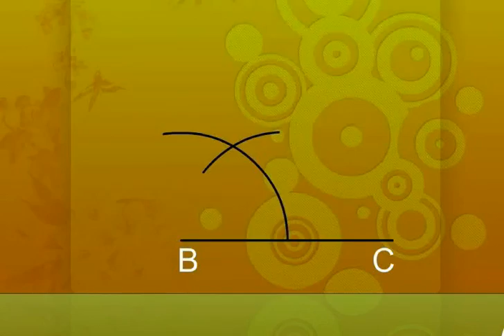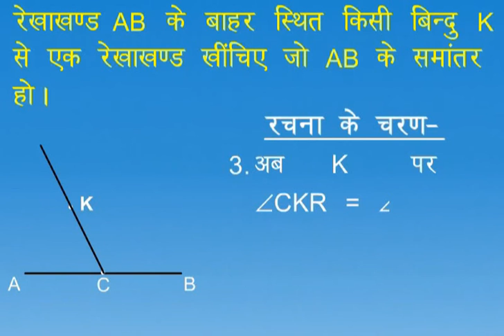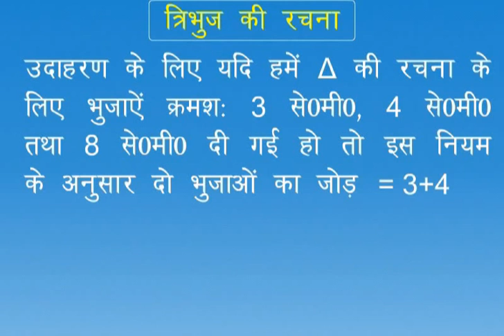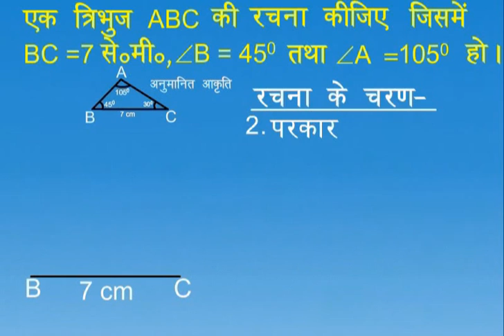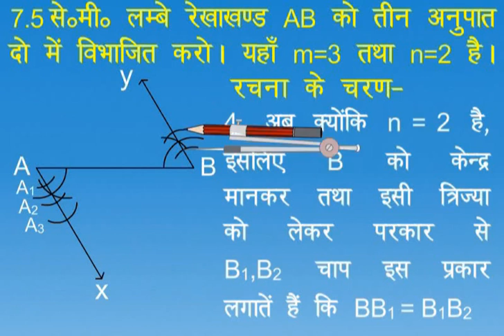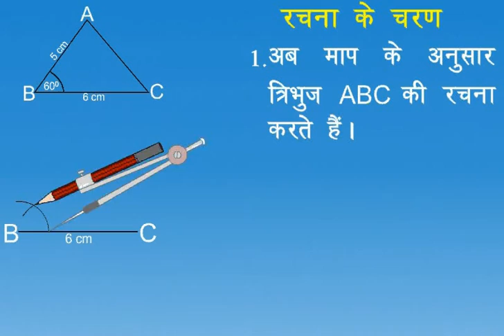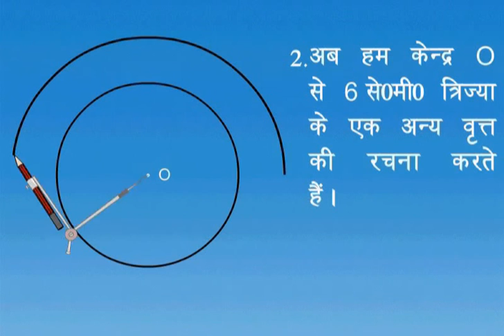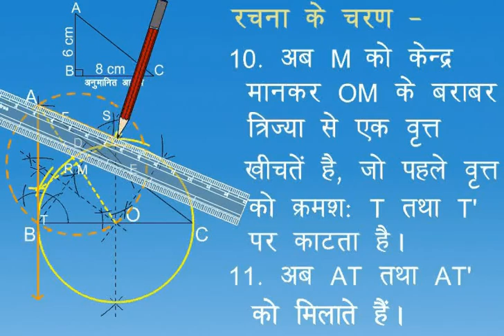Construction Rachna X